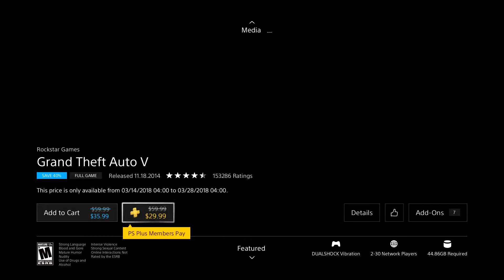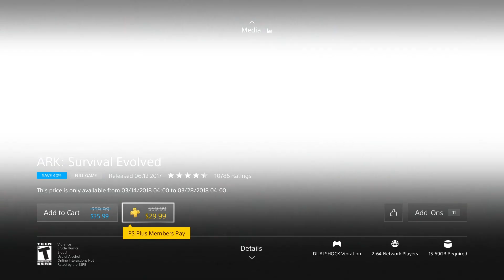The BEST The Great Indoors Sales on PlayStation 4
Only the best The Great Indoors Sale Sales on PlayStation 4! Did I miss any? Did you pick up any of these great PlayStation 4 games?